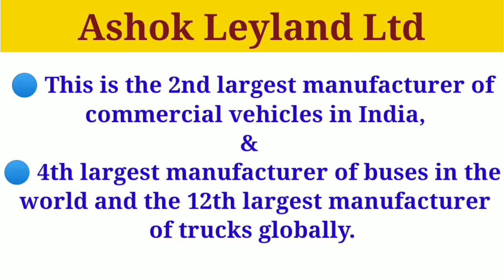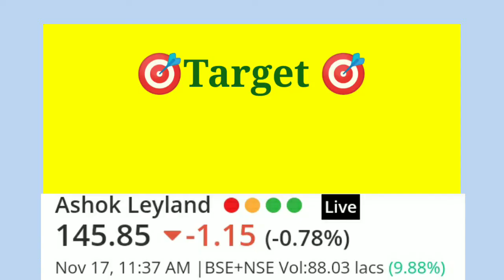Ashok Leyland Share latest news and Target 🎯, Breaking News from Ashok leyland ltd ,Ashok leyland EV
Well come to MY channel
💃"Kirty Stocks News"💃
To support our hard work ➡️Open Demat account for investment📱
Hey, दोस्तों इस में 60 lakh लोग जुड़े हुए है । आप भी ज्वाइन करे इस लिंक से
📲Daily interday/Positional/swing trade tips के लिए :-
bitcon,creato currency, elon mask, apple, private bank, sarkari bank.
🙊में नही बोलती क्यों के काम बोलती है👻😜
About me👩‍🏫 :- I am Kirty kumari, I am not sebi registered, I have experience in 10 years above in stocks market. My all videos are only education purpose. You before investment advice your financial advisor.